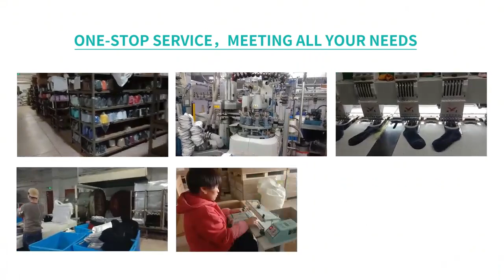Choose Us for Hassle-Free Sock Production!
Looking for a high-quality, cost-effective sock supplier? We are your best choice! 💪

✅ Affordable Prices: Lower your costs and increase your profits!
✅ Fast Production: Efficient manufacturing and quick delivery to keep your sales on track!
✅ Sample Support: Get samples before placing orders for peace of mind!
✅ Low MOQ: We cater to small orders too, making your business more flexible!

Whether you are an emerging brand or a large-scale buyer, we provide the best solutions for you. 📩